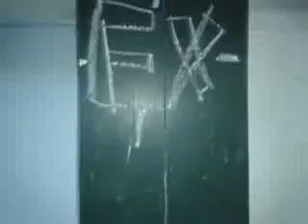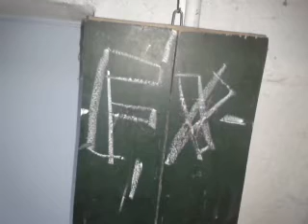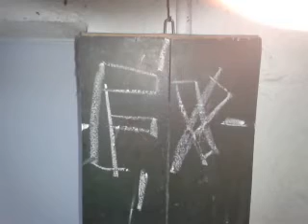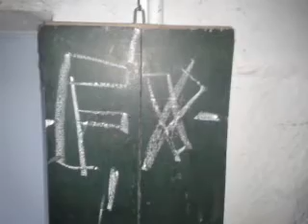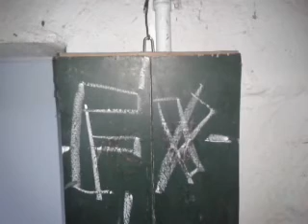Flaxlanden:fx en force avec un son de la fouine